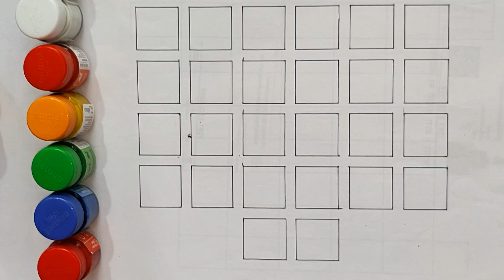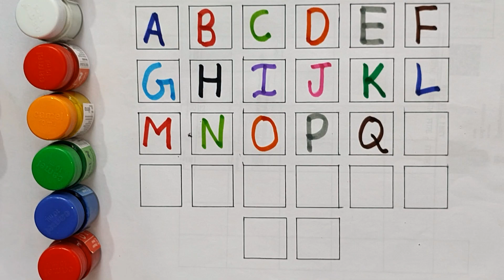Abcd, a for apple 🍎🍎, b for ball 🏀🏀, c for cat 😸😸, phonics song, english alphabet, children classes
for Apple b for ball,abcd,Alphabet song,phonics song,अ से अनार,क से कबूतर, अ आ इ, कखग,
अ से अनार आ से आम, क से कबूतर ख से खरगोश, अ से अनार, क से कबूतर, अ से ज्ञानी तक अनाराम,आ से आम, अ से ज्ञ अनार क से कबूतर, क से कबूतर ख से खरगोश ग से गमला, अ से ज्ञ तक लिखना, अ से ज्ञ, अ से ज्ञ तक वर्णमाला, अ से ज्ञ तक, ख से खरगोश, अ से अनार आ से आम इ से इमली उसे उल्लू, अ आ इ ई उ ऊ ए ऐ ओ औ, क से कबूतर उङा रहे है, varnamalachannel a se anar क से कबूतर, अ आ इ ई, a for apple, a for apple pic, a for apple b for ball, क ख ग, क से ज्ञ तक वर्णमाला, abcd, Hindi English For Nursery

your querry:
A
Ab
Abc
Abcd
Abcde
Abcdef
Abcdefg
Abcdefgh
Abcdefghi
Abcdefghij
Abcdefghijk
Abcdefghijkl
Abcdefghijklm
Abcdefghijklmn
Abcdefghijklmno
Abcdefghijklmnop
Abcdefghijklmnopq
Abcdefghijklmnopqr
Abcdefghijklmnopqrs
Abcdefghijklmnopqrst
Abcdefghijklmnopqrstu
Abcdefghijklmnopqrstuv
Abcdefghijklmnopqrstuvw
Abcdefghijklmnopqrstuvwx
Abcdefghijklmnopqrstuvwxy
Abcdefghijklmnopqrstuvwxyz
abcd
abcd video
abc song
abcde video
abcd song
ball
rhymes
a for apple b for ball
a for apple ki meaning
a se anar
abcd
balgeet marathi
abcd Alphabets
Hindi Varnmala
Nursery Rhymes
हिंदी वर्णमालागीत
हिंदी स्वरब्यंजन
हिंदी बालगीत
बालगीत
हिंदी ब्यंजन चार्ट
हिंदी स्वरब्यंजन चार्ट
ChunChun Tv
hindi varnmala geet
hindi varnmala

Hello Frainds,
Wellcome to my Channel Hindi English For Nursery,We provide videos for children very simple way,

@Naima study
@ChuChuTv Hindi
@Infobells - Hindi
@Chhotu Tv